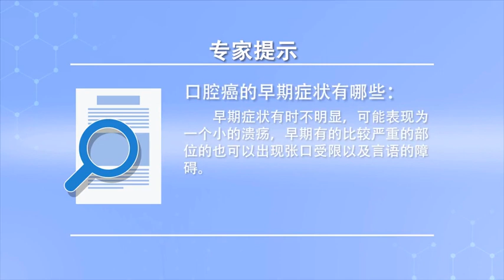口腔癌的早期症状有哪些 张旭东 河北医科大学口腔医院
口腔癌的早期症状有时候是不明显的，患者可能就表现为一个小的溃疡，仅仅可能表现为疼痛，它的早期是逐渐要给予严密关注的，如果出现了口腔内经久不愈的溃疡，原来有黏膜疾病的时候，在黏膜上和黏膜疾病上合并了溃烂，然后质地变硬，另外还有黏膜白斑，如果出现了，更加严重的粗糙感等这些情况的时候，要高度的关注，随着口腔癌的发生早期有的比较严重的部位也可以出现张口受限以及言语的障碍，像舌部的癌症，它早期就可以引起语言的障碍，咽部的肿物可以早期出现吞咽的障碍。

What are the early symptoms of oral cancer
The early symptoms of oral cancer are sometimes not obvious, The patient may have a small ulcer, It can only show pain, In its early days, it gradually needed to pay close attention, If there is a permanent ulcer in the mouth, When there were mucosal diseases, Ulceration was found on mucosa and mucosal diseases, And then the texture hardens, There are also leukoplakia, If it does, More severe roughness and so on, To pay high attention, With the early development of oral cancer, some severe areas may also have mouth opening restrictions and speech disorders, Like cancer of the tongue, It can cause language barriers in the early days, Pharyngeal mass can cause early dysphagia.